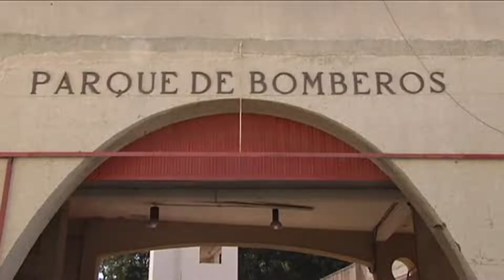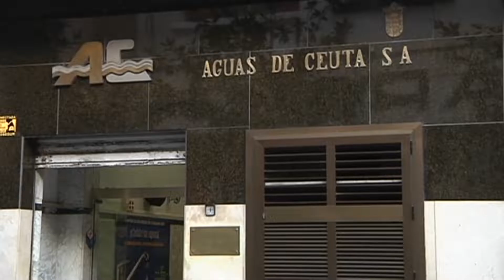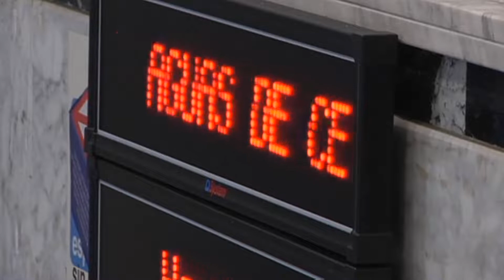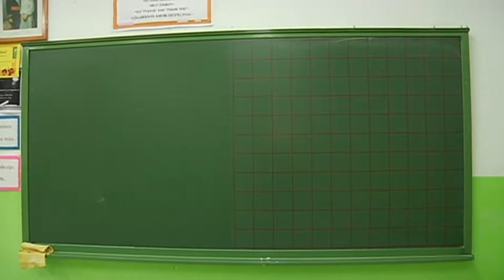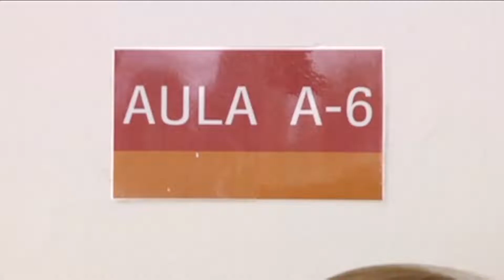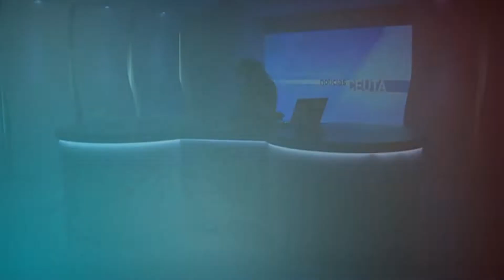NOTICIAS CEUTA 17 08 2018 2ª EDICIÓN